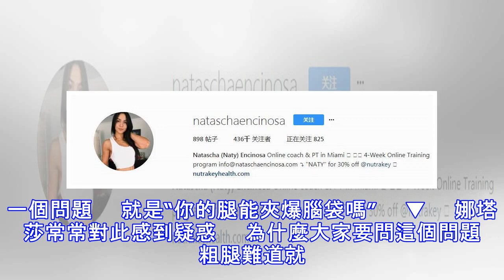她66cm的大粗腿能讓男人舔屏，但女人看了卻說不想練成這樣！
來源：肌肉網 ID：jirouw　　腿粗的女人在男人眼裡　　從來都不會留下什麼好印象　　但今天的主人公絕對能讓你舔屏　　▼　　照片中的這個大妹子　　今年21歲名叫娜塔莎　　來自溫情都市邁阿密　　▼　　娜塔莎的這雙大粗腿　　竟然能讓人感覺到　　無限的性感誘惑　　▼　　我想這一定是因為　　她看起來和街霸女神　　“春麗”看起來實在太相似　　▼　　除了和“春麗”像之外　　娜塔莎似乎和“戰爭女神”　　蓋爾加朵也有那麼幾分的神似　　▼　　娜塔莎憑藉66cm的腿圍　　在IG吸引大批粉絲關注　　目前已經超過了40萬　　▼　　66cm腿圍的娜塔莎　　常常被問到的一個問題　　就是“你的腿能夾爆腦袋嗎”　　▼　　娜...